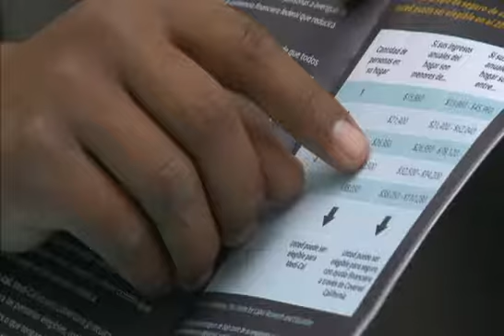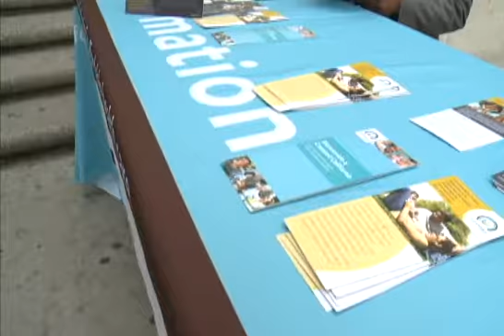Obamacare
En menos de una semana vence el plazo para comprar su seguro medico bajo la reforma de salud conocida como “Obamacare”.